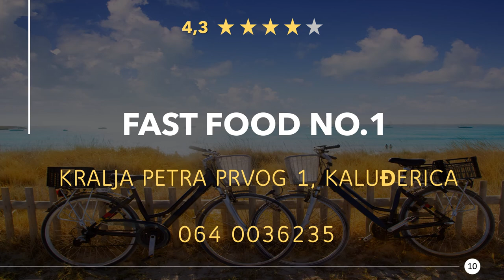Restaurants in Kaluđerica, Serbia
Have a really tasty meal again, in a good restaurant or eatery nearby. Enjoy a great dinner with near Kaluđerica. Whether gourmet, fast food or a romantic candlelight dinner, you will find something suitable here.

Here you can find Restaurants in Kaluđerica, Serbia:
"1) Restoran Stari Drum
Smederevski Put 29ž, Beograd
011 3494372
"2) Etno Restoran Brvnara
Nabokovljeva BB, Kaluđerica
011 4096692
"3) ROMA PIZZA
Kralja Petra prvog 11/1 Beograd, Kaluđerica 11130
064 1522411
"4) Restoran Sabor kod Marka
Smederevski Put 27b, Beograd 11130
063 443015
"5) Mister Giros 011
Kralja Petra Prvog 30, Kaluđerica 11130
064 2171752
"6) Hotel Radmilovac
smederevski put bb, Beograd 11351
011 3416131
"7) Pečenjara Ilić
Petra kočića 1, Leštane, Beograd
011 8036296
"8) AS Torte
Hercegovačka 35, Kaluđerica
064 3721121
"9) Sarto
Smederevski Put 25b, Beograd 11130
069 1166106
"10) Fast Food No.1
Kralja Petra Prvog 1, Kaluđerica
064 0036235